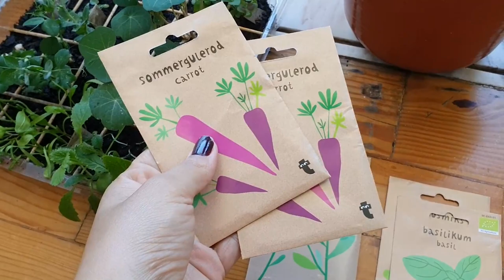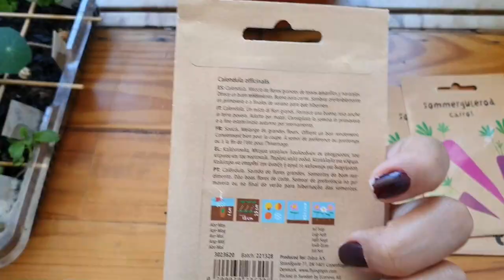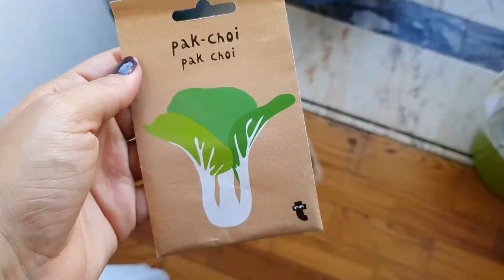Por que sumi? Fomos HACKEADOS?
Olá pessoal! Quanto tempo?
Nesse vídeo explico por que sumi, e o que aconteceu. Ainda ensino como separa umas mudinhas, como planta-las e um pouco de como está nossa hortinha.